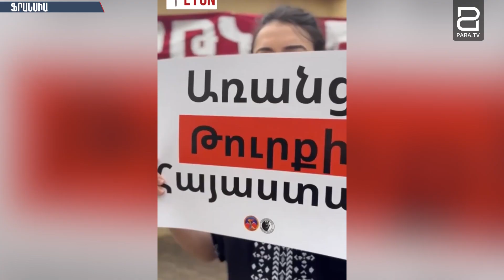«Հանուն հայրենիքի և Արցախի». անհնազանդության ակցիաները շարունակվում են